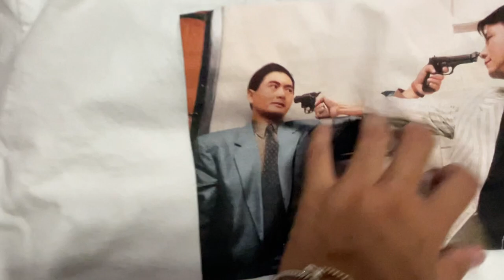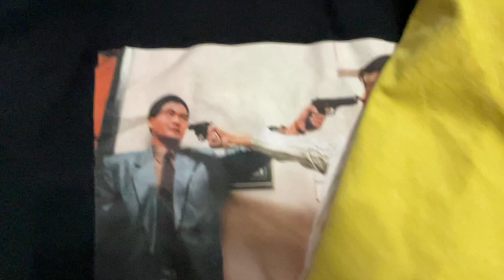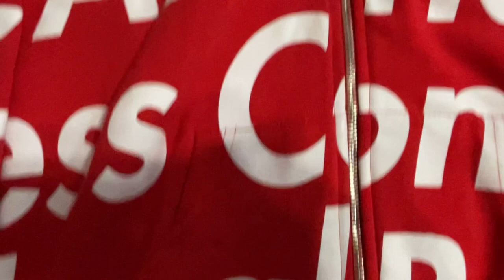50KG+ HUGE closet tour/ Sneaker Collection / Vintage Tees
yo thank y'all a lot for watching this closet your I know it's not to insane I'm still working on getting a haul for y'all 🙏🙏

Dm on instagram for any questions

I'll review any sellers shoes/clothing/accessories

Timecodes
0:00 - intro
0:30 - supreme
2:45 - Eric Emanuel
3:40 - misc
6:22 - bapesta hoodie
7:03 - vintage tee
7:32 - belts
7:55 - 2nd part
8:30 - vintage collection
12:53 - sneaker collection
15:40 - supreme hoodie
16:15 - special mention
16:41 - outro

Haul sneakercollection Jordan Nikes neakers 10kghaul Closettour Repclosettour Yeezyslides sneakerreview clothingcollection Hoodiecollection Vintage tees#fallhaul#pandabuy